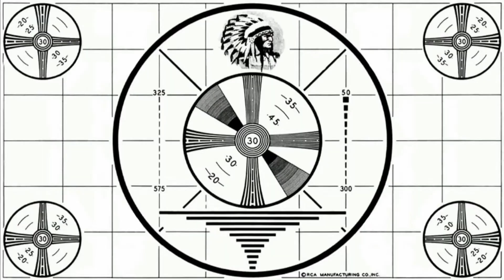Doctor Who - The giggle (60th anniversary special) / First time reaction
It is time to say goodbye to Tennant and Tate once more. 😢